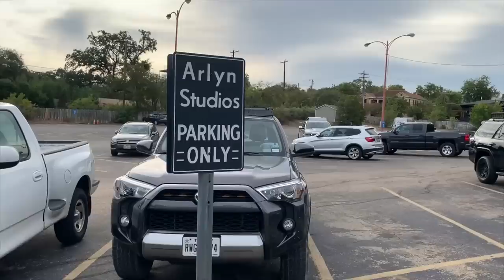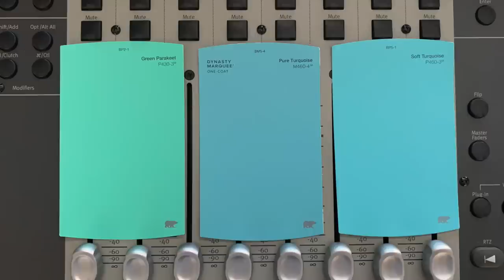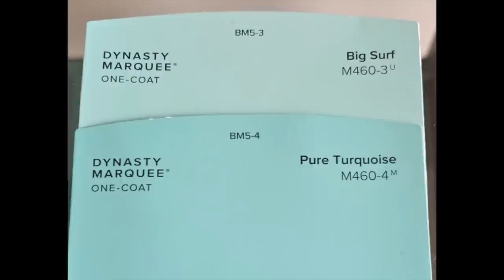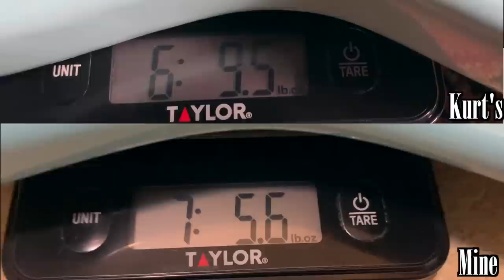My Time With Kurt Cobain's Actual Guitar | Episode 1: Skystang I | Playing The In Utero Tour Mustang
Documenting and playing Skystang I, Kurt Cobain's actual guitar. The mustang that was used at Nirvana's legendary Live and Loud performance, their very last show in 1994 and 50+ In Utero tour shows.

A thorough visual record and historical analysis of Kurt Cobain's most played Mustang, one of the most iconic guitars of all time. Every ding, scratch and mark. Nothing is overlooked.

HUGE shoutout to @juliensauctions , Chad Cobain and Earnie Bailey for giving me this once in a lifetime opportunity. It was truly a dream come true, this day will stay with me for the rest of my life.

HUGE shoutout to @lomicguitars212 for all the help he provided and for assisting me with the analyzation and documentation of this guitar.